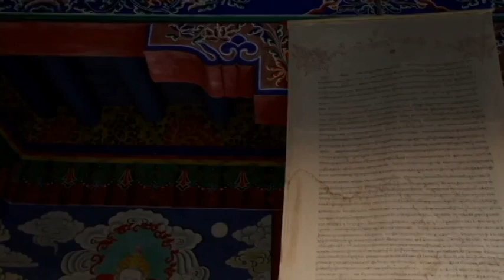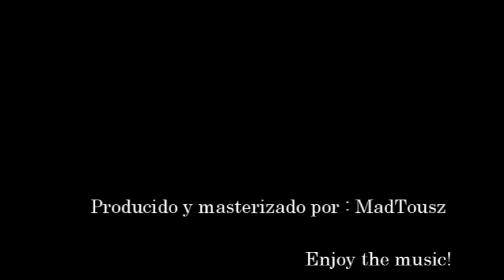MadTousz sound - Relax - (Time-lapse)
Relax is the first Song of the ep 'smile to life', the video is a time-lapse mix
MadTousz Sound is a young artist who experiments with sounds and vibrations from the world of electronics, drum & bass, techno and pure rock.
A sound trip through the vibrations that surround us
Enjoy the positive vibrations !